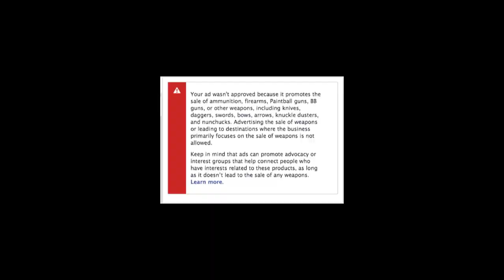FaceBook Censorship Video Featuring The M48 Tomahawk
This is what Facebook thinks of BUDK, and all our fellow cutlery companies. Share this with your friends and write to Facebook and tell them you don't appreciate their censorship. Fight back before they take us and anything else weapon-related down forever!